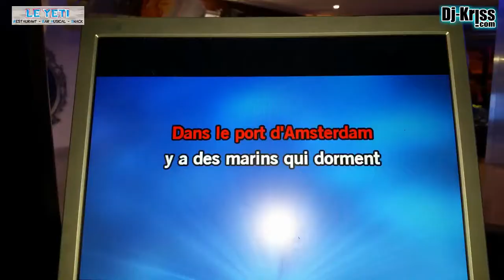Karaoké au Yéti Bar musical saint-Léger-les-Mélèzes DJ-Kriss.com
Tous les Jeudis soir Karaoké au Yéti Bar Restaurant Musical à Saint-Léger-Les-Mélèzes Hautes-Alpes.Station de Ski du Champsaur à 20 minutes de Gap